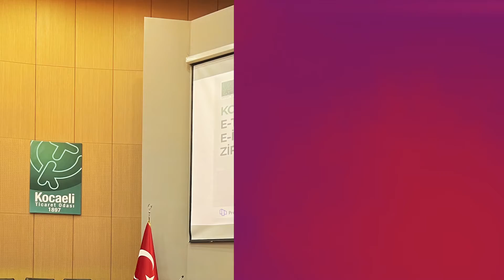KATILDIĞIMIZ E-TİCARET VE E-İHRACAT ETKİNLİKLERİ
E-TİCARET VE E-İHRACATI ANLATMAYA DEVAM EDECEĞİZ! 💭

Kısa zaman içerisinde İstanbul ve Kocaeli başta olmak üzere birçok ilde 🤩 eğitim ve konferanslar düzenledik. E-ticaret, e-ihracat ve yurtdışı şirket kuruluşlarına dair bildiklerimizi sizlere aktarmaya çalıştık. Bu etkinliklerde bizleri yalnız bırakmayan tüm arkadaşlarımıza çok teşekkür ederiz. Yeni etkinlikler ile karşınızda olmaya devam edeceğiz. 👋🏻

Özel ipuçları, diğer güncel içerikler ve sormak istediğiniz sorular için Instagram'da hesabını takip edebilir ve sorularınızı sorabilirsiniz.

Prepared by "MAB"

Mehmet Akif Birkan